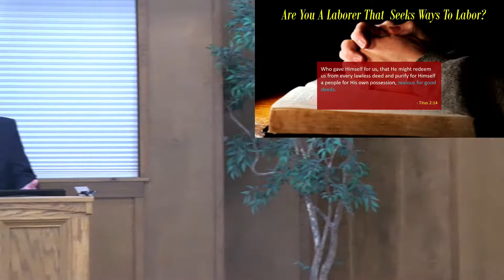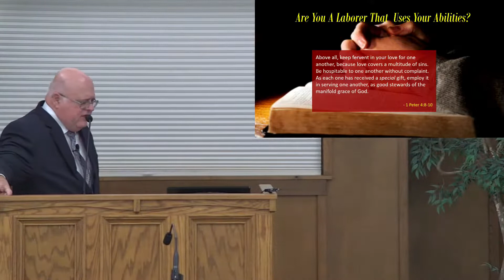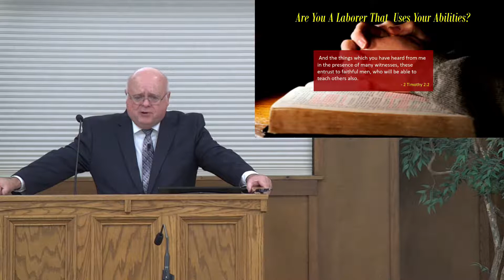November 6th, 2022: Laborers Together With God - 1 Corinthians 3:5-9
Are You God’s Fellow Laborer?
• 1 Thessalonians 3: 2 - Paul refers to Timothy as God’s fellow worker.
• Romans 16: 21a - Timothy was Paul’s fellow worker.
• 2 Corinthians 8: 23 - Titus was Paul’s partner and fellow worker.

Are You A Laborer That Seeks Ways To Labor?
• Titus 2: 14 - We must be zealous for good deeds.
• 1 Corinthians 3: 5 - God provides us opportunities to work for him.
• Matthew 9: 37 - Jesus said, “The harvest is plentiful, but the workers are few.”

Are You A Laborer That Starts Today Or Tomorrow?
• Hebrews 3: 13-15 - This writer speaks of the importance of doing things “Today!”
• Proverbs 27: 1 - We are instructed not to be too reliant on there being a tomorrow.

Are You A Laborer That Finishes What You Start?
• Revelation 3: 1-2 - The church in Sardis had a good start but eventually gave up.
• Acts 15: 36-38 - Paul lost confidence in Mark because he didn’t complete their preaching trip.

Are You A Laborer That Seeks Excellence?
• Colossians 3: 22-23 - “...Whatever you do, do your work heartily, as for the Lord rather than for men.
• Ecclesiastes 9: 10 - “Whatever your hand finds to do, verily, do it with all your might...”
• Revelation 3: 15-16 - Don’t be a lukewarm fellow laborer.

Are You A Laborer That Perseveres?
• Romans 2: 7-8 - “To those who by perseverance in doing good seek for and honor and immortality, eternal life...”
• Hebrews 6: 12 - “That you may not be sluggish, but imitators of those who through faith and patience inherit the promises. “
• Galatians 6: 9 - “And let us not lose heart in doing good, for in due time we shall reap if we do not grow weary.”

Are You A Laborer That Uses Your Abilities?
• Ephesians 4: 11-13 - We are to use our abilities to help train the saints to work in the Lord’s church and build up the body of Christ.
• 1 Peter 4: 8-10 - Peter says we must employ our gifts to serve each other.
• 2 Timothy 2: 2 - We are to train faithful men to be teachers and preachers.
• 1 Thessalonians 3: 2 - Paul refers to Timothy as God’s fellow worker.